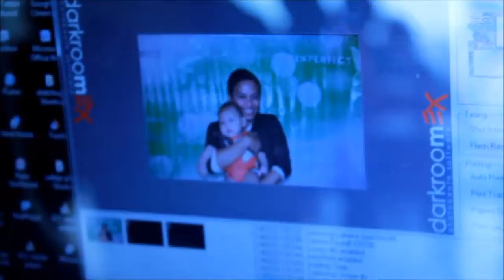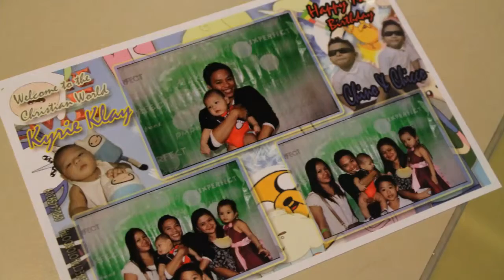Kyrie Klay Christening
Kyrie Klay Cenit